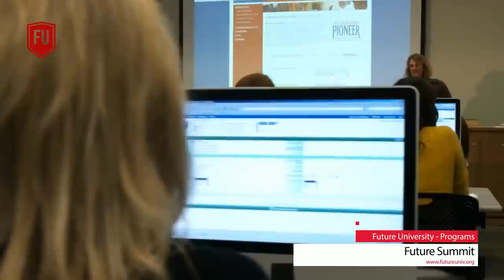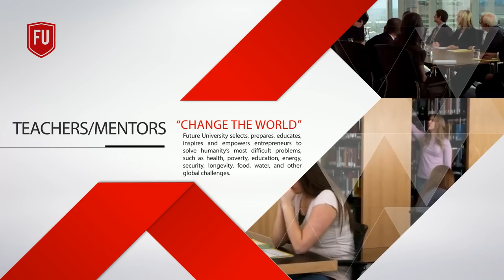Future University - Video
Future University selects, prepares, educates, inspires and empowers entrepreneurs to solve humanity’s most difficult problems, such as health, poverty, education, energy, security, longevity, food, water, and other global challenges. Selected entrepreneurs are provided with a clear vision of the world’s most challenging problems. They are submitted to educational programs to be prepared to improve the world and solve its most challenging problems, using, for example, future technologies, such as: 3D printing, artificial intelligence, robotics, nanotechnology, supercomputing, genetic engineering, brain machine interface, and many other promising future technologies.

The purpose of Future University Programs is to prepare, inspire, and empower participants to solve the world’s most challenging problems.